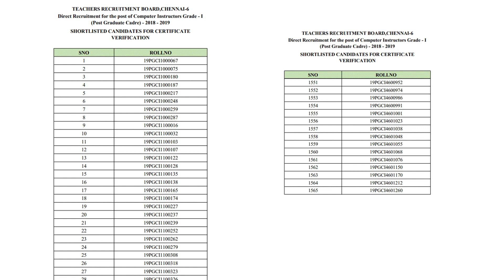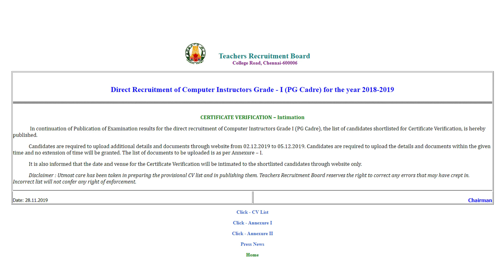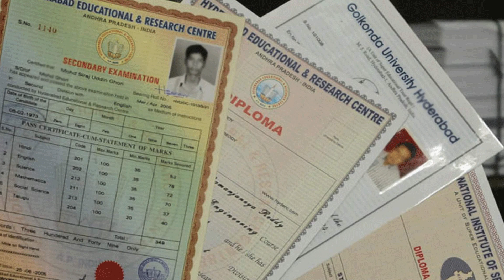PGTRB - Computer Science சான்றிதழ் சரிபார்ப்பு பட்டியல் வெளியிடப்பட்டது !!! தயாராவது எப்படி???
PGTRB CV LIST

ONLINE CLASSES

LIVE CLASSES

VIDEOS

MOTIVATIONAL SPEECH

Head Office :
38/23, Vaigundaperumal Koil Street,
Kancheepuram-1.
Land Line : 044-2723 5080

65C, Thillai Nagar (West),
4th Cross St, Trichy – 620018

23/1 - 3RD CROSS,
Maravaneri,